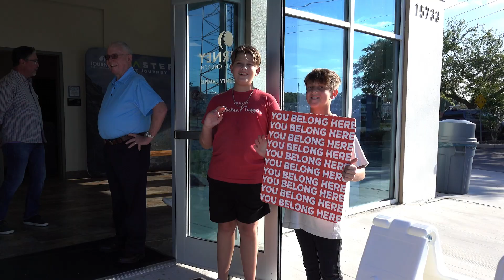Easter 2024 Recap // Best Day Ever!